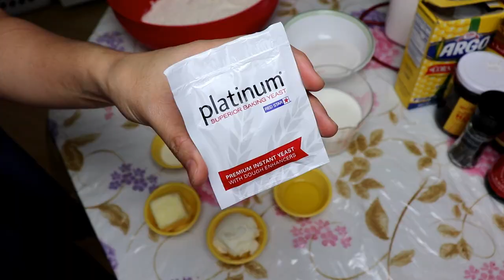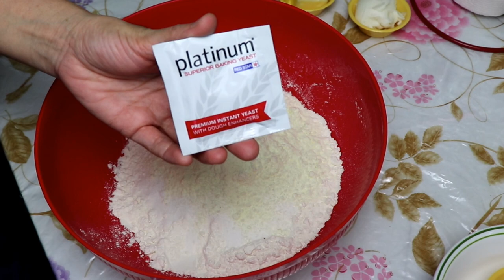Meat Bread(Pandesal na may palaman na chicken asado)sobrang sarap!